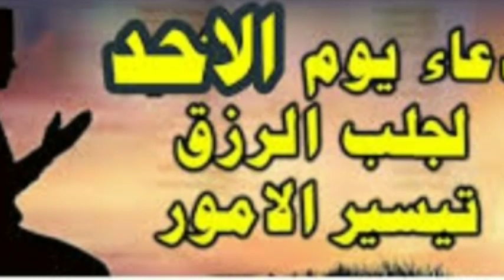دعا یوم الاحد